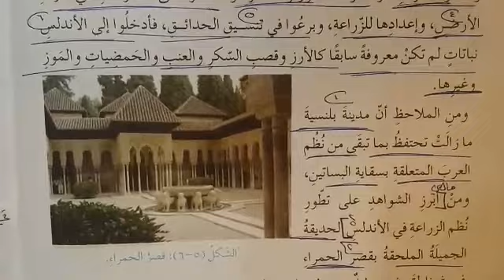مادة التاريخ الحياة الاقتصادية في الاندلس /للصف الثامن